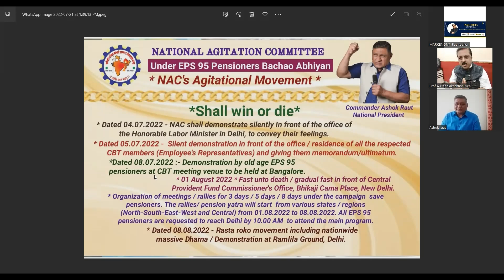Exclusive - Cmdr Ashok Raut, President, NAC–EPS 95 Pensioners with Prof A G Iyer on ENFRA Show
Exclusive Interview of Commander Ashok Raut, President, National Agitation Committee (NAC) – EPS 95 Pensioners Bachao Abhiyan with Prof. A G Iyer, Editor-in-Chief & Publisher, MARKENOMY Journal and ENFRA Show ; BioGrapher–“ATAL SHASTRA, NARASIMHA SUTRA & HYDROguru YOGENDRA PRASAD” and AUTHOR–“INDIA BRANDished & BHUTAN BRANDished”

NB :  NAC had met the Hon’ble Prime Minister of INDIA, Shri Narendra Modi ji on 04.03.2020 and 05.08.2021 with the support of Hon’ble MP, Smt. Hema Malini ji and were assured of action.

The National Agitation Committee (NAC), a nationwide organization comprising EPS’95 pensioners, went on a countrywide “One Day Fast” on June 1st to press their demands for the implementation of a Supreme Court judgement on Employees' Pension Scheme 1995 (EPS’95) dated October 4th, 2016.

The verdict had directed the Employees Provident Fund Organisation (EPFO) to increase the pension amount based on the pensioners’ actual salary.

Over 60 lakh members participated all over the country, with five lakh members from Karnataka, including one lakh from Bangalore taking part in the one day fast. The NAC plans to intensify its agitation if the union government does not take note of their agitation and there is no favourable response to their demands.

The Background

On 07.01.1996, the EPFO had published an advertisement stating that the EPS'95 pension would definitely be 10% or more than the government pension. EPFO had also promised to reevaluate the pension with a price index every three years, or less. It was promised then that the contributor’s capital amount remaining with the EPFO would be returned (RETURN OF CAPITAL) to the contributor’s successors after his/her death.

But the EPFO has not fulfilled any of these promises.

The clause on ‘Return of Capital to the nominee’ was unilaterally withdrawn in 2008. In 2014, the clause of 12 months average salary as a basis for calculating pension was replaced by 60 months average salary thereby reducing the quantum of the already meagre pension.

As for the issue of minimum enhanced pension, the Bhagatsingh Koshiyari Committee Report of 2013 via its Petition No. 147 in the Rajya Sabha had recommended the government to increase its contribution to the scheme from the existing 1.16 percent of basic wages (basic pay+ dearness allowance) to 8.33 per cent to ensure a minimum monthly pension of Rs 3,000. In addition, the committee was astonished to note that this pension could not be linked to inflation.

Unfortunately, the committee’s recommendations have remained on paper. The government has shown scant respect to the recommendations of the committee it had itself appointed to study the issue.

The NAC leaders met Prime Minister Narendra Modi on 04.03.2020, who assured them that the issue would be sorted out on a war footing. These helpless senior citizens had pinned all their hopes on the PM to enable them to live with dignity.

But even after a year, no action has been taken on the promises made.

The NAC therefore decided to organize a "Nationwide One Day Fasting" on June 1st, in support of the Chain Hunger Strike that has been going on for the past 1302 days at the NAC HQ in Buldhana, Maharashtra, to remind the Prime Minister to fulfill the promises made.

The major demands are:-

1) Minimum Pension be enhanced to ₹7500 plus DA.

2) Withdrawal of EPFO interim advisory Dated May 31st, 2017 and abeyance Letter Dated 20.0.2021, giving EPS '95 pensioners the choice of a higher pension as per the Supreme court's order and as per EPFO's Circular of March 23rd, 2017.

 (Note: The Union Ministry of Labour and Employment, vide its letter dated March 16th, 2017, had conveyed its approval to allow members of the EPS’95 who had contributed more to their provident fund than the specified amount as per the statutory wage ceiling of Rs. 6500, to divert 8.33% of the salary exceeding Rs.6500 to the Pension Fund with up to date interest as declared under EPF Scheme, 1952*, in order to get the benefit of pension on higher salary on receipt of joint option of the employer and employee. This was in accordance with the SC’s order.)

3) Provide free medical facilities to all EPS'95 pensioners and their spouses. (This medical scheme has already been approved and is being  implemented  at Delhi on a trial basis since 2017). This scheme can be extended to all EPS’95 pensioners all over the nation, which could save many lives during this global pandemic.

4)  Retired employees who are not members of EPS'95 Scheme be allowed ex-post facto membership by recovering contributions with interest and granting them their due arrears. Alternatively, they may be granted a fixed nominal monthly pension of ₹5000.

These demands affect 67 Lakh EPS’95 pensioners from public and private sector organizations like transport corporations/electricity boards/pharma sales/Food corporation of India/HMT/BEML/BEL/spinning mills/paper mills and media.